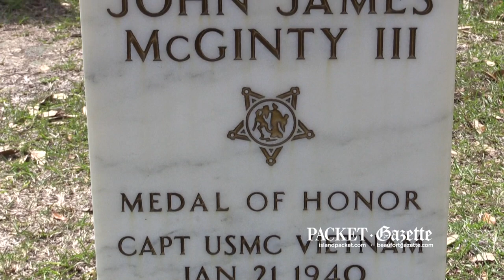Remembering Captain John J. McGinty III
The late John James McGinty III is one of two Medal of Honor recipients buried at historic Beaufort National Cemetery. There are only 79 Medal of Honor recipients alive today. Two of them, Capt. Jay R. Vargas and General James E. Livingston, reminisced with Josh Mitelman about their fellow Marine, icon, and friend, Captain McGinty.